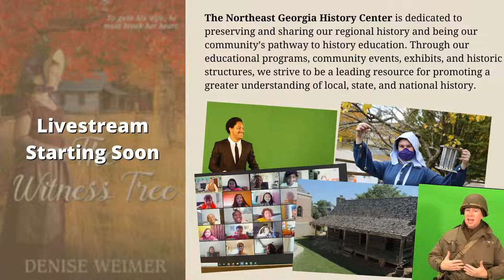Livestream: Writing Historical Heroines with Denise Weimer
Join us for a conversation with Denise Weimer who writes historical and contemporary romance set in her home state of Georgia. She's authored a dozen traditionally published novels and a number of novellas spanning several centuries. We will be discussing her historical research and what she has discovered while writing about the past. As a managing editor for Lighthouse Publishing of the Carolinas, she also helps others reach their publishing dreams. She says "I always pause for coffee, chocolate, and old houses."

This free program is made possible by the Cottrell Digital Studio at the Northeast Georgia History Center.

COPYRIGHT THE NORTHEAST GEORGIA HISTORY CENTER 2021